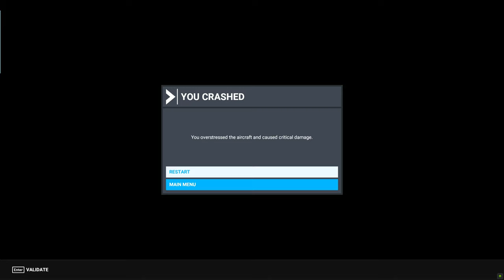MSFS Papa Westray Airport (EGEP) to Westray Airport (EGEW)